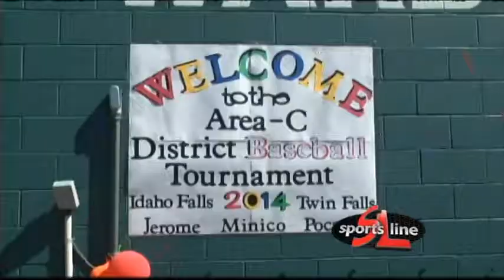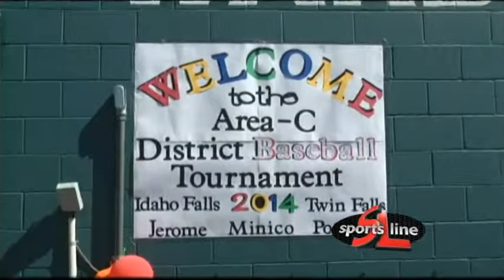Pocatello downs Twin Falls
The Pocatello Runnin' Rebels beat the Twin Falls Cowboys 11-1 Thursday on the first day of the American Legion AA district tournament in Rupert. And, check out the updated scores from the 'A' tournament.